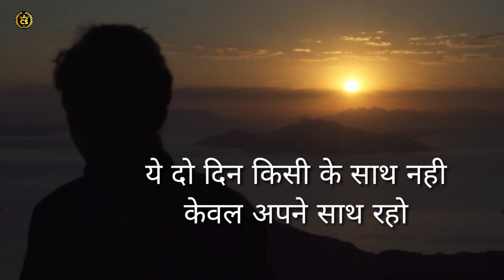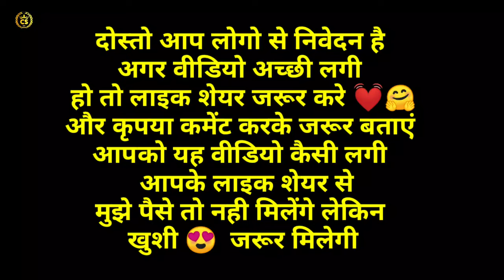16 से 32 उम्र वाले जरूर देखें | Motivational and Inspirational Video in Hindi | Cool Success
● जहाँ हिम्मत ख़त्म होती है,
वहीं हार की शुरुआत होती है।

● जो सपने देखते है और उन्हें पूरा करने की कीमत
चुकाने को तैयार रहते हैं, वो वही लोग है जो सफल होते हैं।

● खुद पर विश्वास करें !
आप कर सकते हैं !

My Introduction
मेरा नाम Mohammad IMRAN है मै आप सभी का मेरे YouTube Channel मे दिल से स्वागत करता हूँ मेरा सपना है  उन सभी  लोगो को मदद करना जो सपना तो देखते हैं  लेकिन पूरा नही कर पाते, जिंदगी मे कुछ करना तो चाहते हैं  पर कर नही पाते, उनका साथ देना ही मेरी जिंदगी की खुशी है!  मकसद है

Students Motivational Speech
Student Motivational Video For Success
Student Motivational Hindi
Motivational Video
Educational Video
Inspirational Video
Motivational Speech For Students study motivational video in hindi
Motivational Video For Students to study Very hard
How to top exam
Padhai kaise kre

Motivational video
Pyaar aur career
Love motivational video
Motivational speech
Sandeep maheshwari
Sanaki Motivation
Jeetfix
Technical guru

IAS motivation
IPS motivation
UPSC motivation
Best IAS motivational video
Best IPS motivational video
Best study motivational video
Interview related motivational video

How to face with difficult situation in your life.
How to stay motivate for always time.
How should be struggle in hole life.
How to improve mistakes your life,
A great Messages for every Students,
Learn How to achieve Goal in Life,
Importance of Goals in Life,